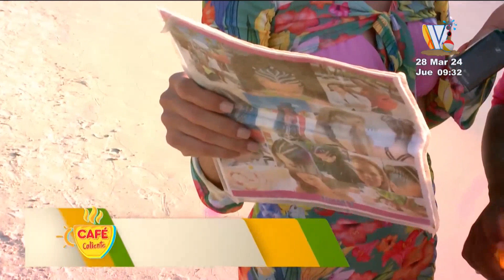Trenzas playeras en Roatán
Algo que no se puede dejar pasar en Roatán es hacerse las trencitas playeras tan características de estas playas.